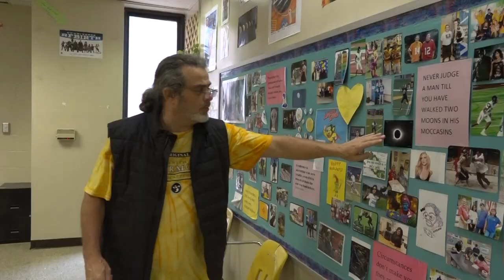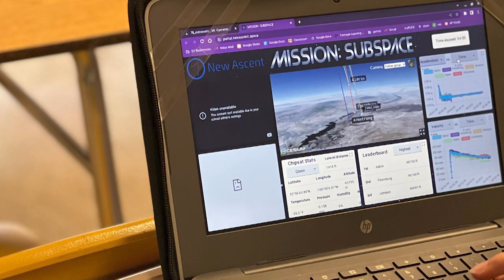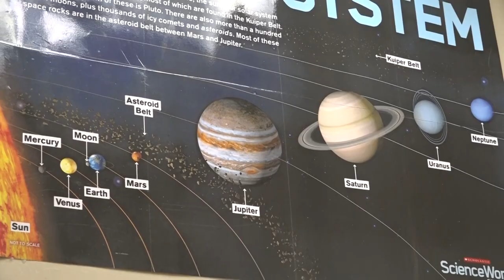Irmo High School's Astronomy Class